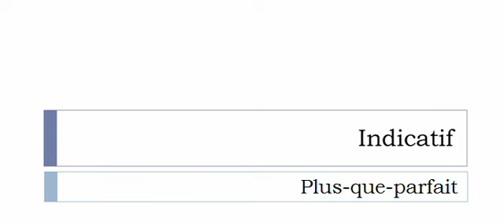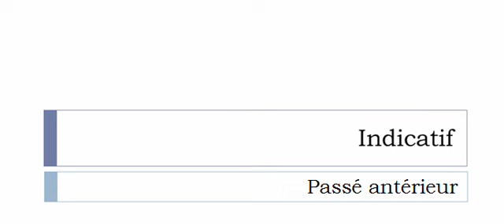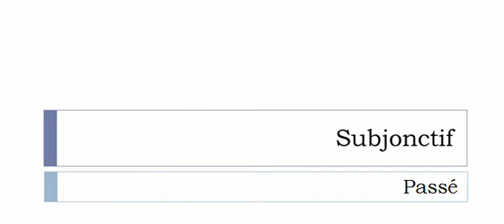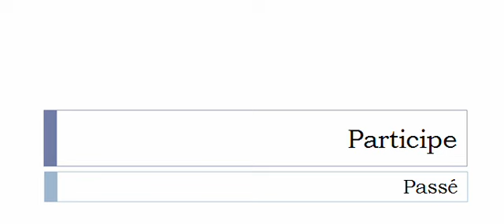フランス語を学ぶ = 共役 = Regreffer